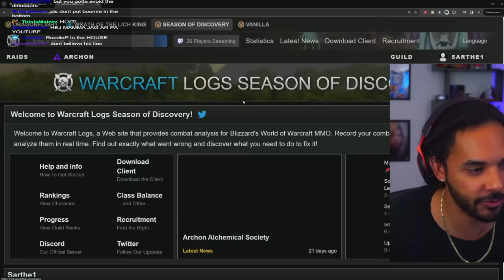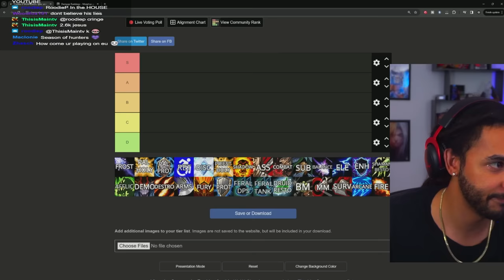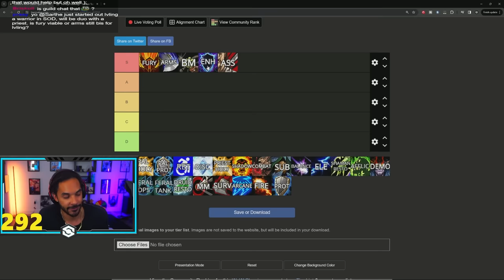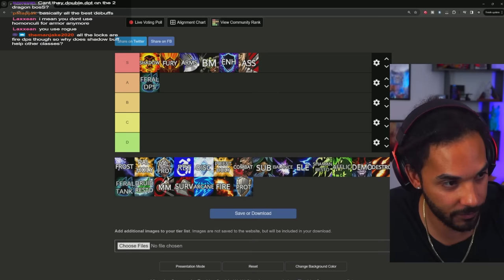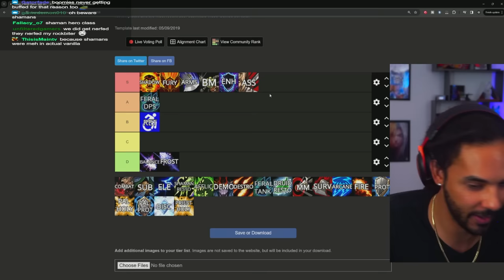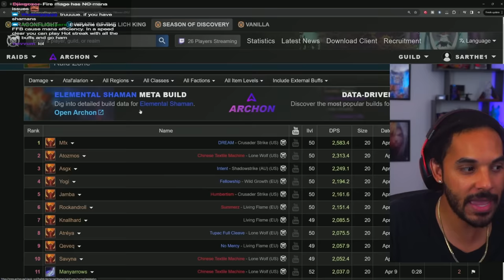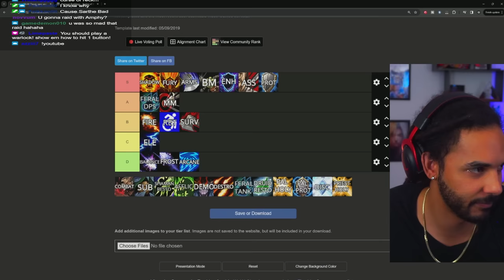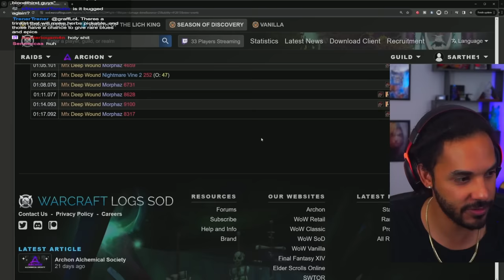The ULTIMATE Phase 3 Class TIER LIST - Season of Discovery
Shadow priests to the top! p.s. Warriors need Reck to Gap other classes most of the time

00:00 - How We Judge
01:01 - The KING of DPS
05:05 - S Tier DPS
10:35  - A Tier
12:05 - Highest VALUE DPS
14:15 - Ret Pally
17:45 - Ele Sham
18:25 - MM Hunter
20:21 - Fire Mage
24:19 - Throwing Shade (SMH)
25:31 - Combat Rogue
25:56 - Warlocks
28:51 - 9k Deep Wounds.